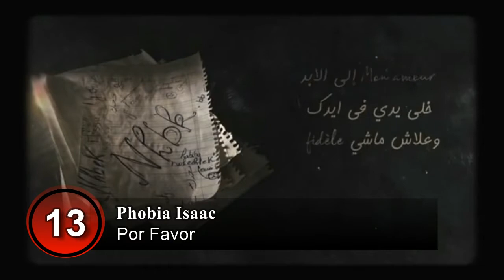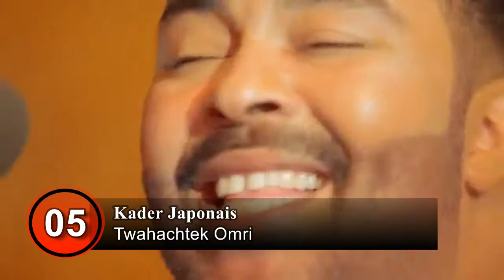أفضل 20 أغنية جزائرية و الأكثر مشاهدة لشهر جويلية 2020 - TOP 20 Most Viewed Songs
أكثر الأغاني الجزائرية مشاهدة في شهر جويلية 2020 والتي تحصلت على أعلى نسب المشاهدة على اليوتيوب الجزائري .